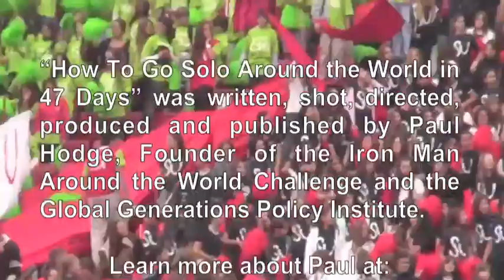PAUL HODGE: CHILE TRACK MEET, SOLO AROUND WORLD IN 47 DAYS, Ch 20, Amazing World in Minutes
Chapter 20 of 280 of Paul Hodge's November, 2012 video book "How to Go Solo Around the World in 47 Days" chronicles his May 6th visit to Santiago's Interscholastic Championship Track Meet at Chile's National Stadium. See Trailer

On June 19, 2012, Paul returned from his 47 day solo adventure around our planet. The trip was fantastic because Paul covered seldom viewed events/sites such as riots and protests in Chile, Argentina & Spain, Soweto where South Africa's freedom movement began, gold machines in Abu Dhabi, Jerusalem/the West Bank & the Wailing Wall, the historic Egyptian Presidential elections, up close with Queen Elizabeth & her Diamond Jubilee celebration, the changing of the guard ceremony in Beijing's Tiananmen Square, the Great Wall and many other exciting seldom scene events.

Throughout his adventure, Paul penned incisive, compelling commentaries with fresh perspectives on the socio-economic & political challenges facing the diverse nations/cultures he explored. The commentaries will be expanded upon and incorporated in Paul's upcoming book, See Commentaries